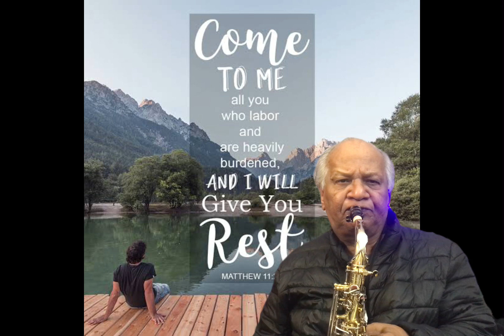He will carry you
Glenn sax 🎷